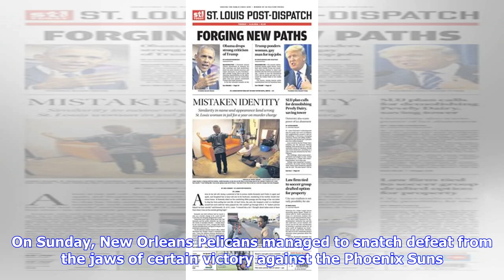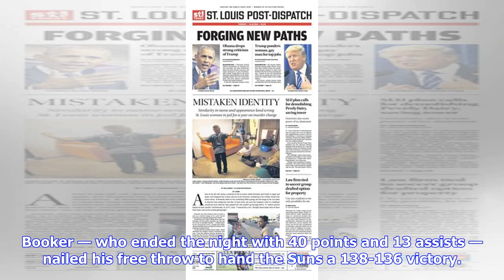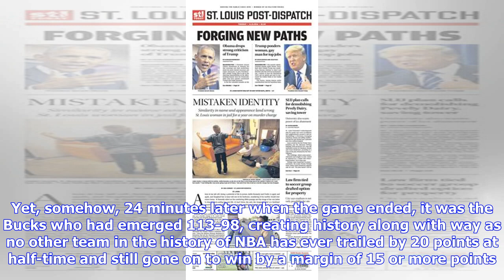NBA Rundown Week 20: New Orleans Pelicans snatch defeat from jaws of victory, Kyle O’Quinn shows ...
NBA Rundown Week 20: New Orleans Pelicans snatch defeat from jaws of victory, Kyle O’Quinn shows how not to defend and more

Too often in sports, we hear tales of teams or athletes heroically snatching victory from the jaw of defeat. On Sunday, New Orleans Pelicans managed to snatch defeat from the jaws of certain victory against the Phoenix Suns. With just 7.7 seconds left on the clock, the Pelicans had a three-point lead at 136-133 after the game had been sent into overtime with both teams were locked on 122. That’s when Pelicans coach Alvin Gentry took his remaining time-out. What happened after this point was so f...